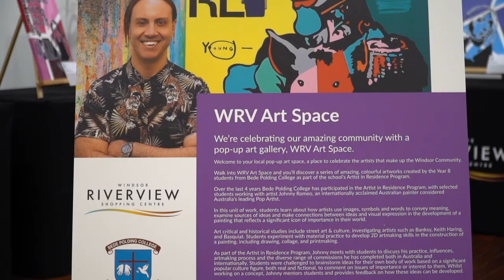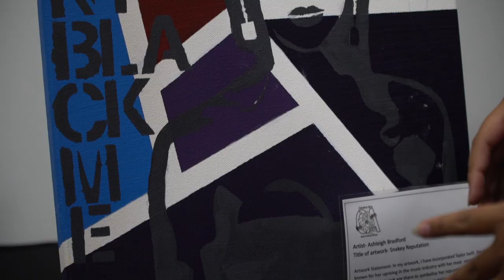Windsor Riverview Shopping Centre - Bede Polding College - Yr 8 Artist in residence program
Windsor Riverview Shopping centre hosted its first exciting local pop-up art event celebrating local school talent in our very own WRV Art Space.

Our main vision was to ignite inspiration among our visitors, while also providing a platform to showcase the remarkable talent within our local community and collectively celebrate our creativity.

This exceptional exhibition featured a stunning collection of vibrant artworks crafted by the talented Year 8 students from Bede Polding College, as part of their participation in the esteemed Artist in Residence Program with internationally acclaimed painter considered Australia's leading Pop Artist, Johnny Romeo.

This video showcases representatives from Bede Polding College's Year 8 arts class, who paid a visit to the gallery, sharing their experiences and insights with us.